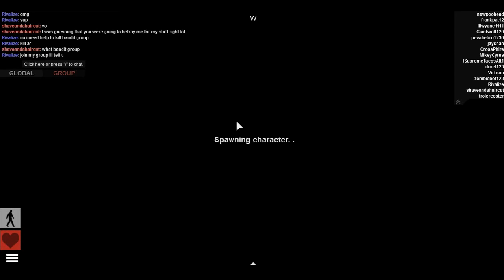ROBLOX- Apocalypse Rising Lets Play Part 2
Hello everyone i'm back with the new episode of the Apocalypse Rising Lets play Part 2!! Enjoy!